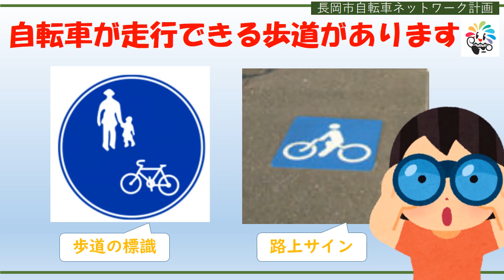みんなで守ろう 自転車マナー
長岡市自転車ネットワーク計画に基づき、自転車利用者と歩行者の双方が安全・快適に移動できるよう、自転車マナーの再確認を行いましょう。